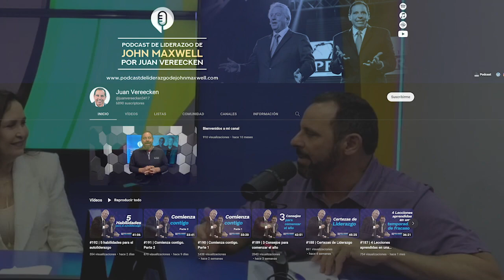LIDERA Y EMPRENDE CON GINNY JACOBO Y SORIVEL PEREZ - ENTREVISTA A JUAN VEREECKEN